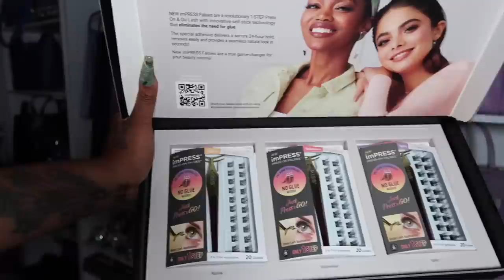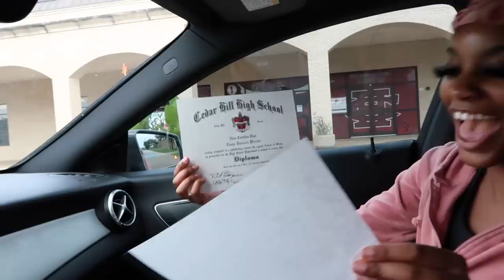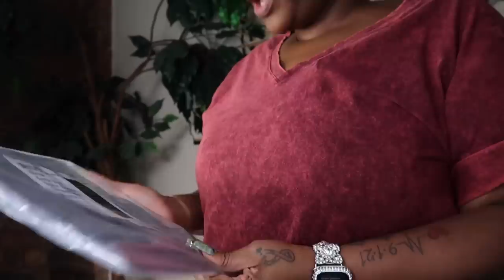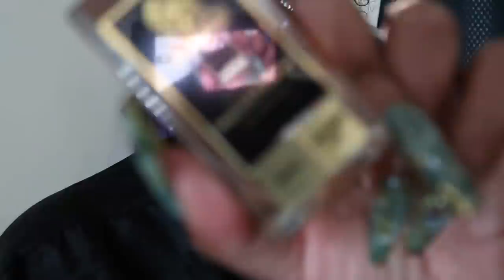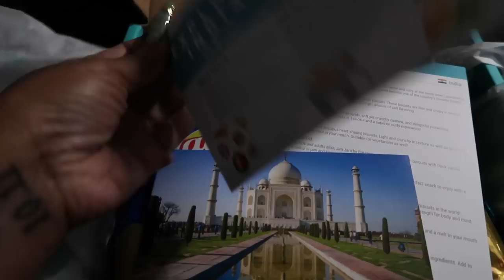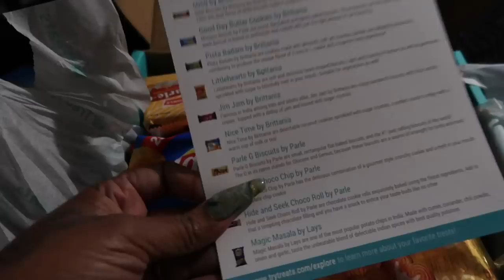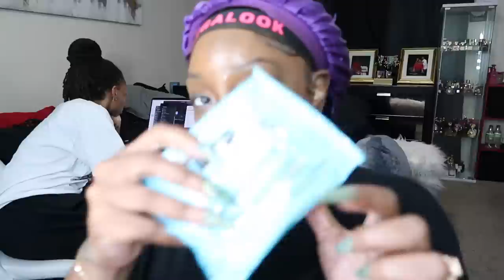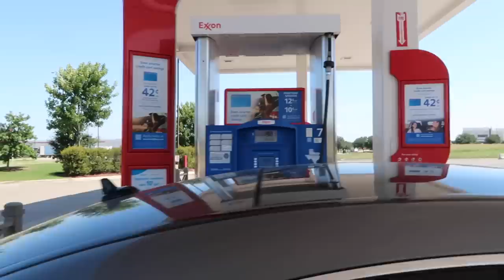VLOG~HE RAN UP ON ME*4 EVENTS*MEAN INFLUENCERS*MAKEUP SHOPPIN*SUMMER SCENTS W/DOSSIER*APRIL LACE WIG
-DOSSIER

Code: Platinum

-LAST VLOG PERFUME TRAY -SKYLAR PEACH FIELDS
-TOM FORD SOLEIL BLANC
-TOM FORD FLEUR DE PORTOFINO AQUA
-PACO RABANNE FAME
-LANCOME OUD BOUQUET

CODE: PLATINUMD

-LIFE OF SHAY @Shady_Shay
-FABFINDSBYKETRA @FabFindsByKetra

-AMAZON LIGHT

-IKEA PERFUME STANDS
-KISS LASHES/PRESS AND GO

SHEIN CODE: PLATINUM15

-HANGING SHOE ORGANIZER
-FILMING EQUIPMENT

-ELEMIS CLEANSING BALM
-ELEMIS DYNAMIC RESURFACING PADS
-PIXI GLOW TONIX
-CHANEL PADS
-ELEMIS NIGHT CREAM
-ELEMIS SUPERFOOD OIL
-LANIEGE LIP MASK

-FAIRYTALE SHIRT
-AMAZON SHORTS
-AMAZON ICE PACK